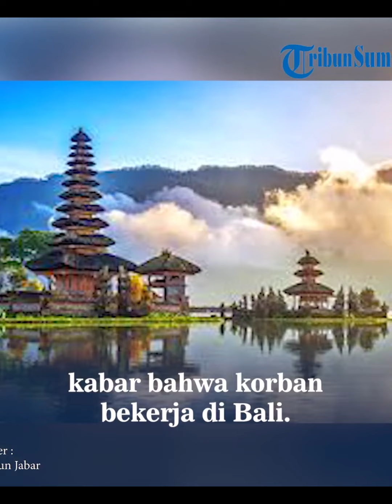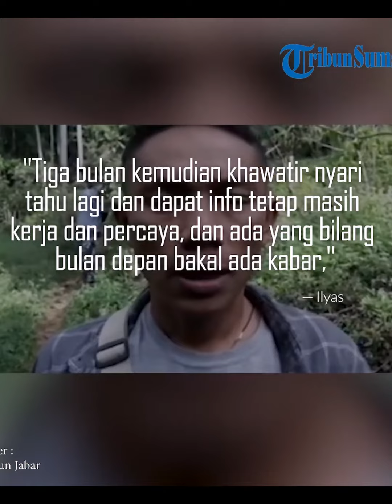Sosok Irma Novitasari, Perempuan Hilang 7 Bulan dan Ditemukan Dikubur di Pacet Bandung,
Sempat Dijemput Mantan Suami
Inilah sosok Irma Novitasari (24) perempuan yang diduga menjadi korban pembunuhan.
Perempuan 24 tahun itu diduga menjadi korban pembunuhan setelah dinyatakan hilang tujuh bulan lalu. Irma Novitasari pun diperkirakan telah dikuburkan sejak Januari 2024.
Yang mana Irma Novitasari dikuburkan di Kampung Ciburial, Desa Pangauban, Kecamatan Pacet, Kabupaten Bandung, Jawa Barat.